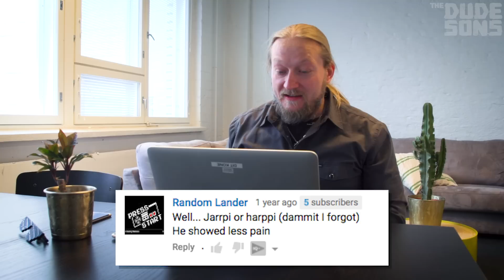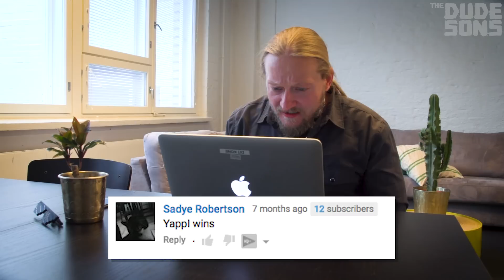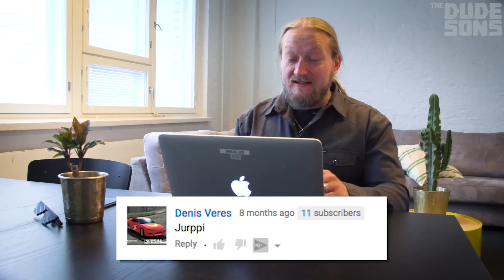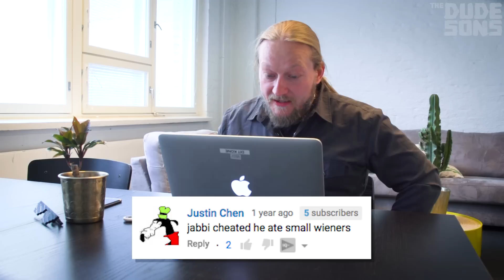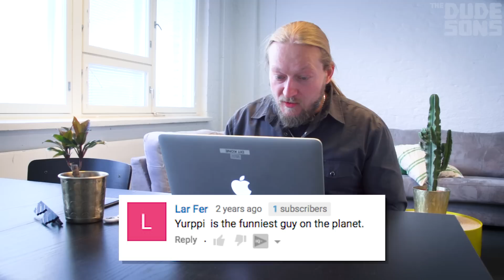40 Ways To Write Jarppi's Name According To Youtube Comments | The Jarppi Show 5/6 | Dudesons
jarppidudeson
jukkahilden
jarnodudeson
hpdudeson
Live Hard Live Your Dream!